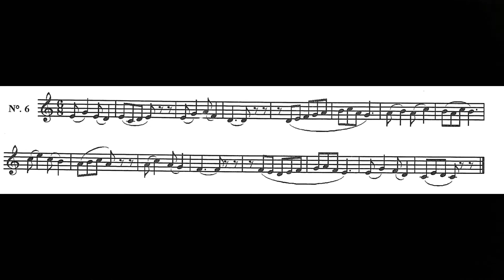Quarta Série - 6 - Pozzoli, parte 3, Guia Prático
Instagram ➖ @pianistasvirtuosos
Facebook ➖ @pianistasvirtuosos
TikTok ➖ @pianistasvirtuosos
Kwai ➖ @pianistasvirtuosos